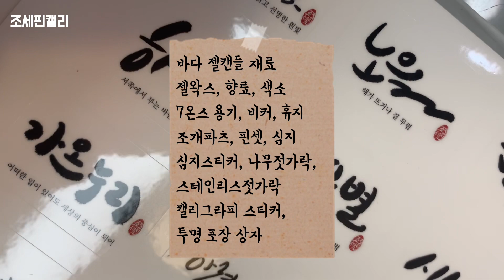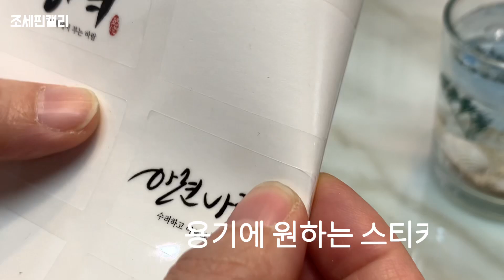순우리말 캘리그라피 바다젤캔들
♡ 𝐍𝐚𝐯𝐞𝐫 𝐬𝐦𝐚𝐫𝐭 𝐩𝐥𝐚𝐜𝐞: 조세핀(인천 미추홀구 경인로 125 제물포지하상가 21호, 13호)